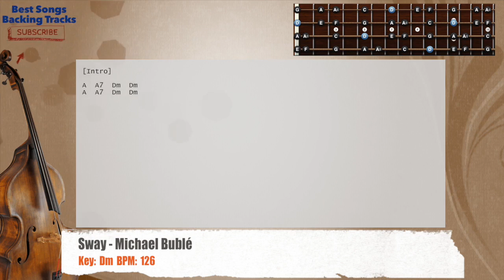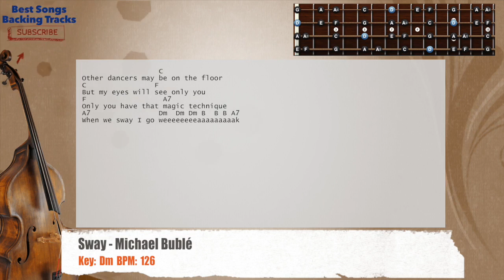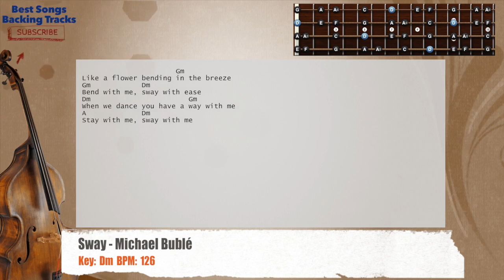🎻 Sway - Michael Bublé Bass Backing Track with chords and lyrics